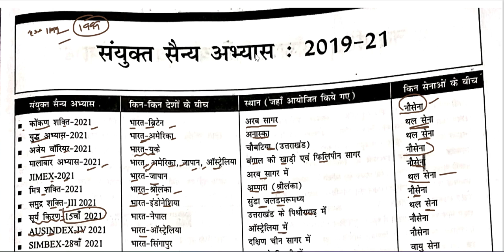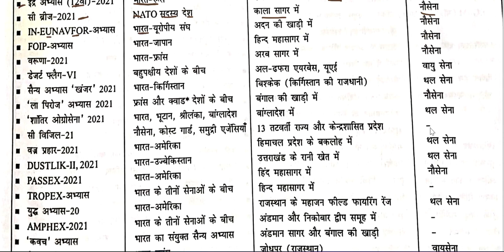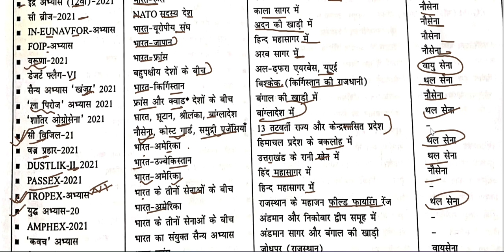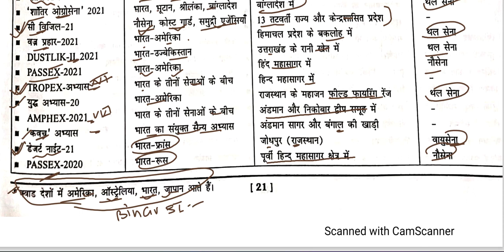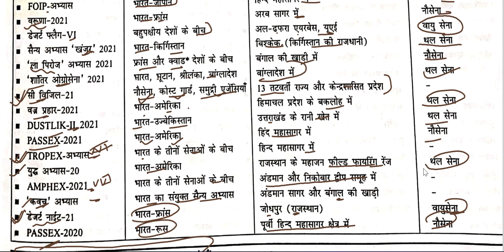combined military exercises 2019-21| sanyukt sainya abhyas 2019-21 |speedy | Varshikank | 2022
1. complete GS course  (book wise - crown + ncert summary )
2. Rakesh yadav GS objective course
3. Lucent's Objective course